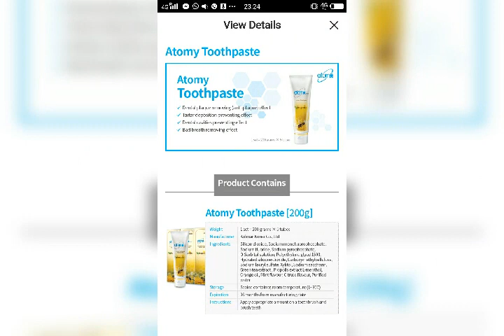Atomy Toothpase Testimonial Multiple Nano-capsule Technology Worldclass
Atomy is different from other products in the market because it uses the following technologies:
1. High Purity Purification Technology of Korea Atomic Energy Research Institute (A/T)
2. Korean Medicine Fermentation Technology - Korean Medicine Aging Biotechnology of Sun Biotech (B/T)
3. Multiple Nano-capsule Technology of Korea Kolmar Cosmetics (A/T)

Through the combination of these technologies, Atomy products are the MOST EFFECTIVE skincare products and herbal food supplement on the market today.